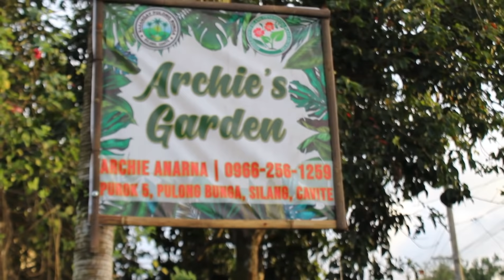AGLOANEMA VARIETY, HIBISCUS PLANT VARIETY, PHILODENDRON VARIETY AT MGA COMMON PLANT SA SILANG CAVITE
@Archie's Garden barangay pulong bunga silang cavite

at ayun na nga today po update ko po sa inyo ang garden na natagpuan natin noon na may pinakamurang wave of love tignan natin guys kung anu ano ang nadagdag sa collection nila...

thank you po at GODBLESS po sa ating lahat and STAY SAFE...

*simply DAVID&JEN*